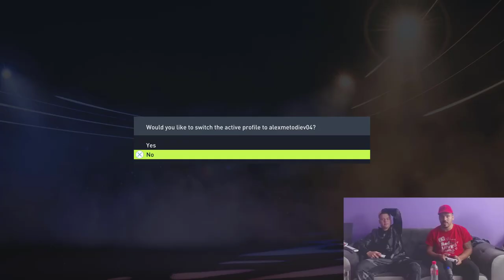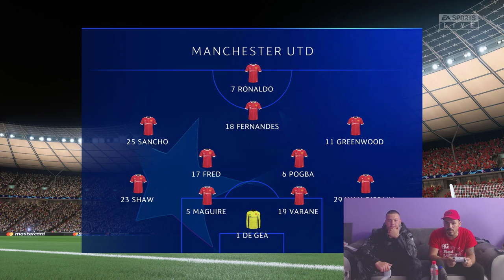НА ВЪРЗАНО С БРАТ МИ ФИНАЛ НА ШЛ - МАН Ю - РЕАЛ МАДРИД !!!